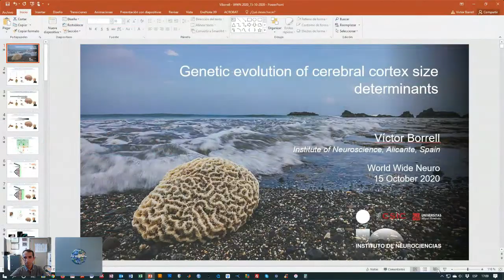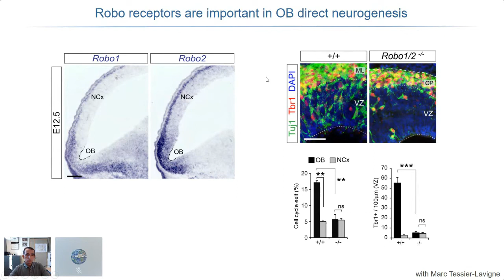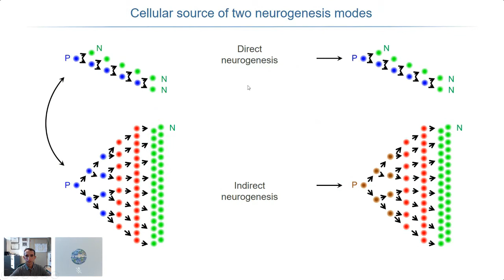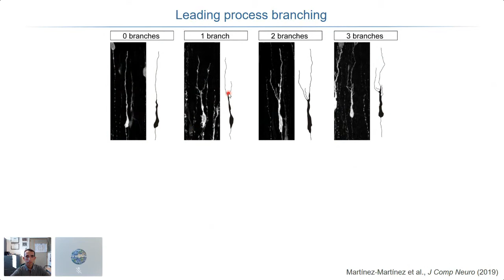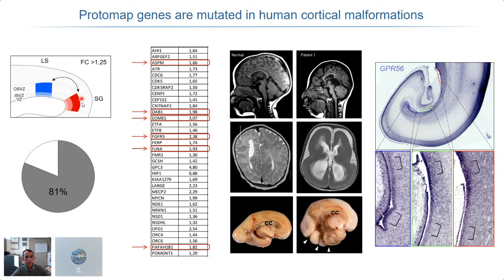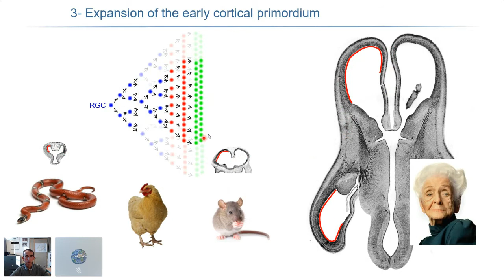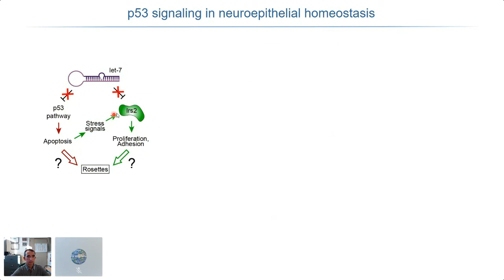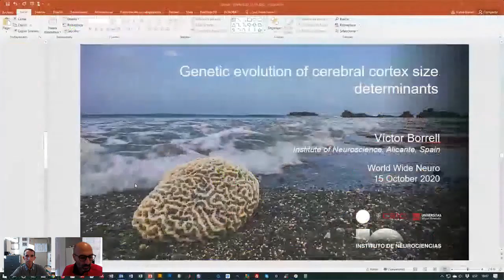Victor Borrell's WWNDev Forum on Thursday Oct 15th